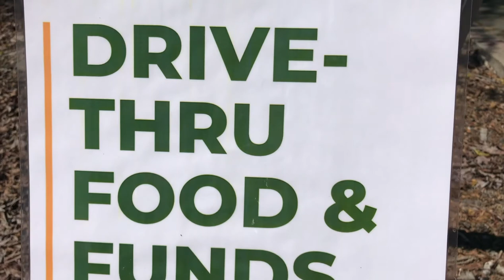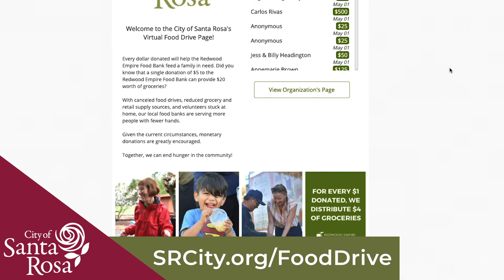Make a Donation to the Neighbors Helping Neighbors Food Donation Station Now Through July 22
It’s back! Help us feed our community and make a donation to the Neighbors Helping Neighbors Food Drive. Now through July 22, the City of Santa Rosa is teaming up with Redwood Empire Food Bank to help feed our neighbors in our community. There are two ways you can participate: (1) make a donation online at SRCity.org/FoodDrive between now and July 22 and/or (2) donate shelf-stable groceries on July 22nd, at the drive-through Food Donation Station from 11am to 3pm in the parking lot of A Place to Play Park at 2375 West Third Street in Santa Rosa. More information is available at SRCity.org/FoodDrive.